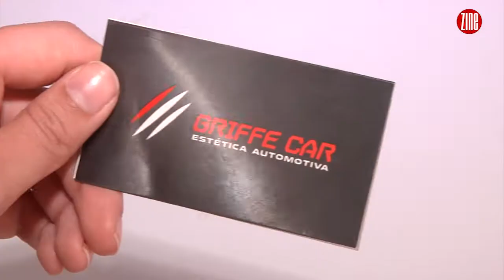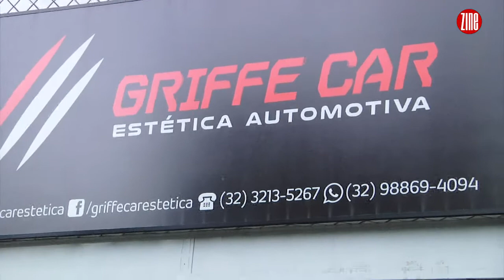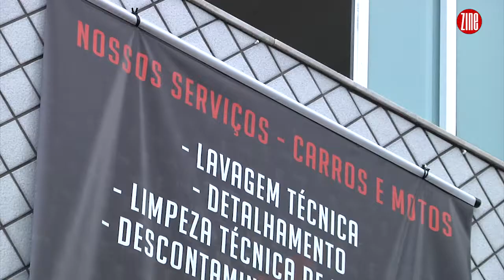Griffe Car - O novo jeito de cuidar do seu carro :: ZINE Visita #036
Descubra os diferenciais da estética automotiva Griffe Car e saiba porquê ela é a melhor opção para deixar o seu carro limpo como um zero!

Se você gosta de manter seu carrão conservado, de cuidar do veículo como se fosse um filho, ATENÇÃO! nessa TvZine a gente te mostra que a Griffe Car é a sua melhor opção para isso 😏 Por quê? Só dar o play e descobrir!

📣 Quer saber mais sobre a Griffe Car?
🏡 O Griffe Car - Estética Automotiva fica na Rua Costa Carvalho nº 12, Juiz de Fora – MG